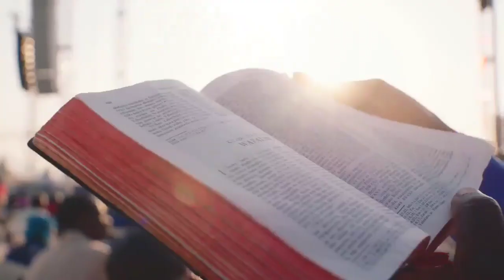Resumo do Terceiro dia de Cruzada em Kisumu, no Quênia | Daniel Kolenda | CfaN Brasil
Assista a este pequeno clipe do Terceiro Dia da nossa Cruzada Evangelística que está acontecendo agora em Kisumu, no Quênia. Deus se manifestou no meio de nós e muitos foram salvos, curados e cheios do Espírito Santo! Por favor, continue orando por nós, pois temos mais um culto aqui e acreditamos que Ele preparou o melhor para o final!

Quer saber mais sobre este ministério ou se tornar um Parceiro Mensal?